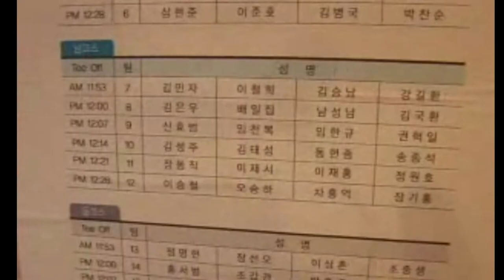청각장애인 후원 자선 골프대회 (서울1TV)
사랑의 달팽이 ‘청각장애인 후원 자선 골프대회